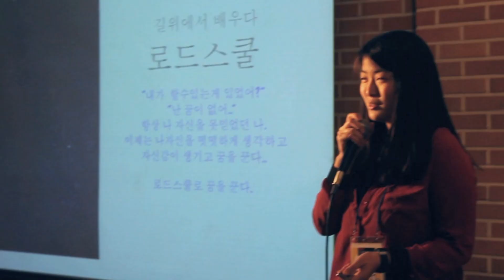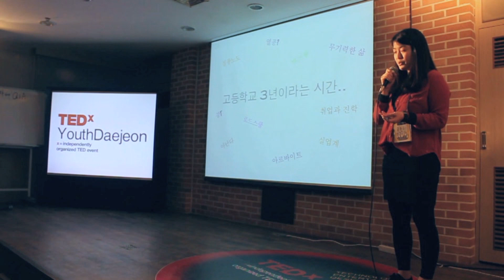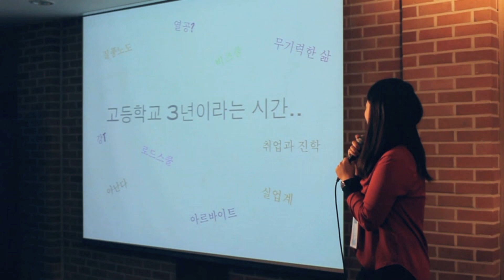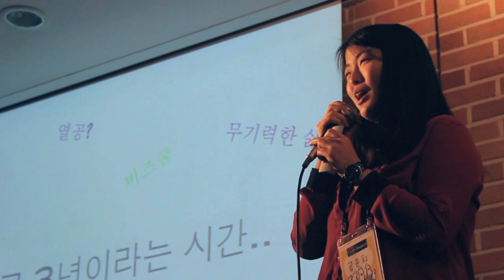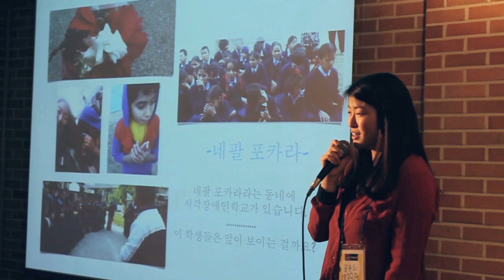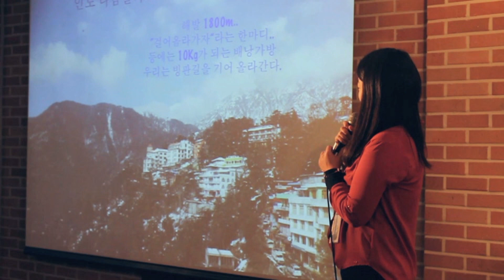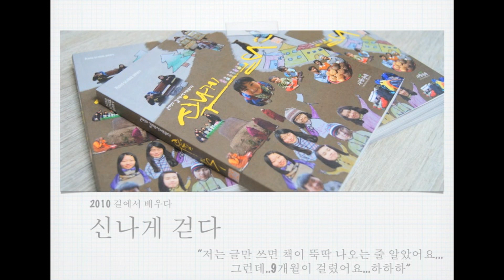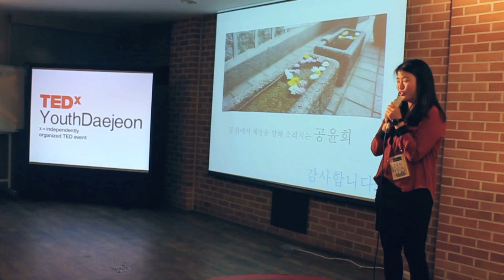길 위에서 배우다 : 로드스쿨: 공윤희 at TEDxYouth@Daejeon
TEDxYouth@대전 연사자 - 공윤희

 공윤희씨는 고등학교 시절에 학교 선생님으로부터 로드스쿨을 처음 소개받았습니다. 고등학생 시절에 학교라는 한정된 공간에 갇혀서 공부하기보단, 자신이 하고 싶어하는 활동이나 여행을 다니며, 소중한 경험을 통해 새로운 깨달음을 얻은 공윤희씨는, 현재 고등학교를 졸업하고 로드스쿨 지도교사로 활동하며, 학생들에게 로드스쿨을 경험 할 수 있도록 도와주고 있습니다.

- Event : TEDxYouthDaejeon
- Date : 02/26/12